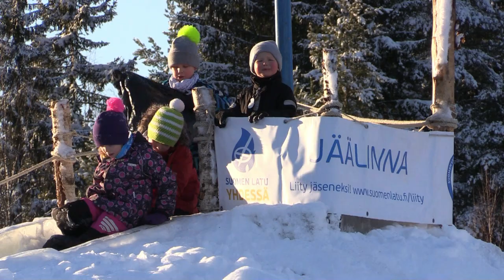Jääveistoksia Citymarket piha ja kyläpirtti Heinola kk 2016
Lasten Lumi-Jääpuista MM tason veistäjiä  oli 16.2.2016 Venäjältä ja Suomesta Citymarketin pihassa Heinolassa.
Jäänveistäjiä ahkeroi myös Heinolan kk kyläpirtillä 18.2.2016 , mm koululaisryhmä. Ilma oli melko suosiollinen n. -2 astetta.